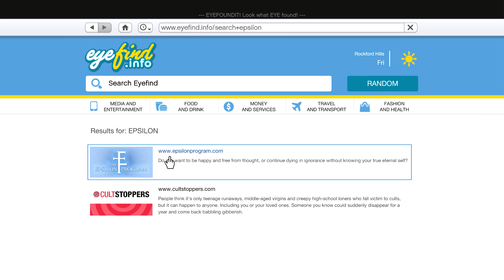Grand Theft Auto V Seeking the Truth